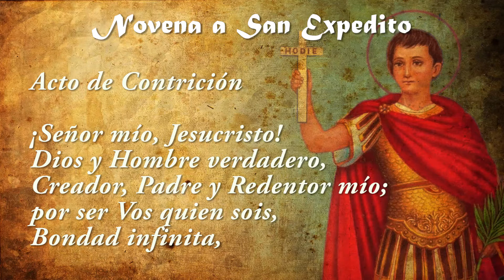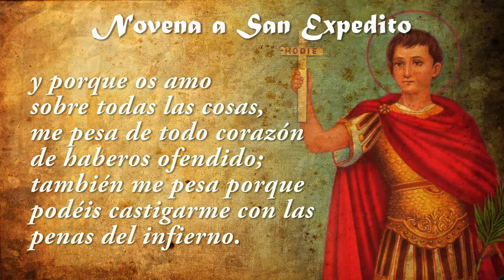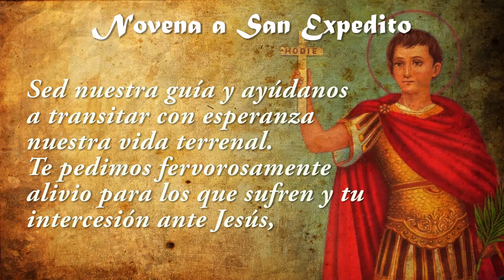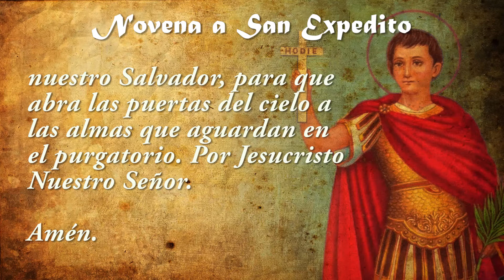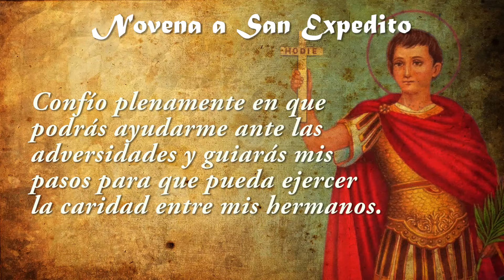Novena a San Expedito - Día 9 - Para Causas Urgentes ✝️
Novena a San Expedito - Día 9 ❤️

Amén.

¡Glorioso San Expedito!, Grandes han sido los méritos de tu inquebrantable fe, vuelca en nosotros tus
virtudes y haz que a imitación tuya prefiramos las delicias celestiales sobre las tentaciones del mundo.

Sed nuestra guía y ayúdanos a transitar con esperanza nuestra vida terrenal. Te pedimos fervorosamente

alivio para los que sufren y tu intercesión ante Jesús, nuestro Salvador, para que abra las puertas del

cielo a las almas que aguardan en el purgatorio. Por Jesucristo Nuestro Señor.

Amén.

+ Pedir acá la gracia que se desea alcanzar

Noveno día: Caridad

San Expedito, siembra en mi la semilla de la caridad de compartir con otros la dicha de encontrarte. Que

la caridad sea para mí un regalo de Dios que siembra la fe en otros corazones. Confío plenamente en que

podrás ayudarme ante las adversidades y guiarás mis pasos para que pueda ejercer la caridad entre mis

hermanos.

San Expedito, valiente defensor de la Iglesia de Cristo, ruega por nosotros que recurrimos a ti.

+Rezar un Padre Nuestro, tres Ave María y un Gloria
+Hacemos nuevamente la señal de la cruz.